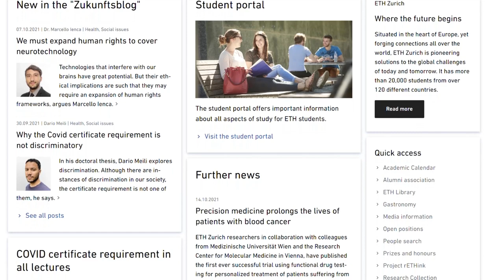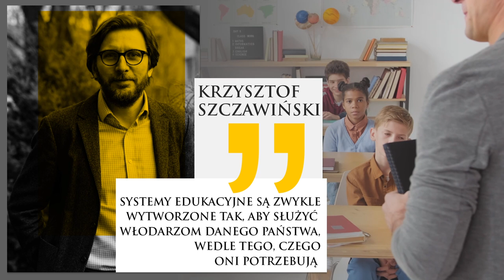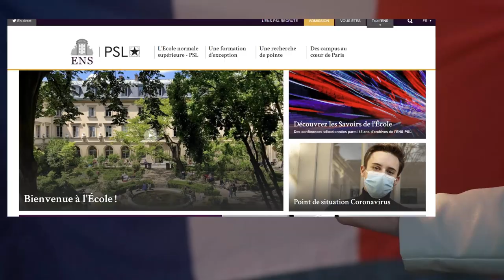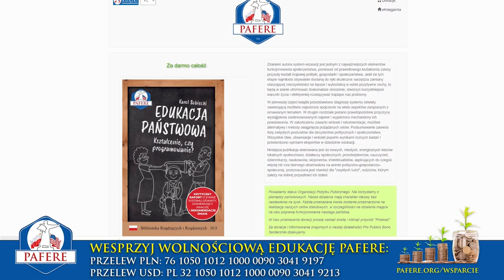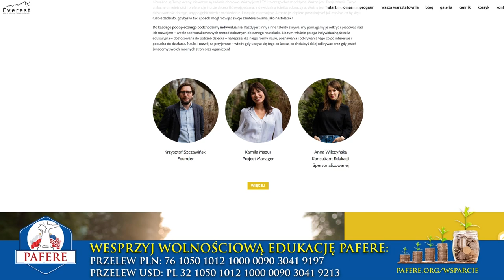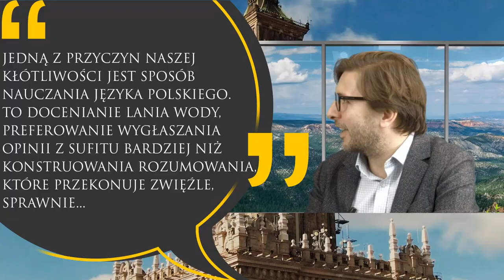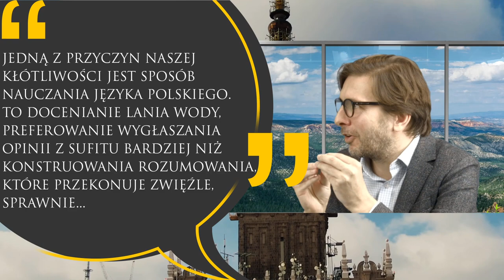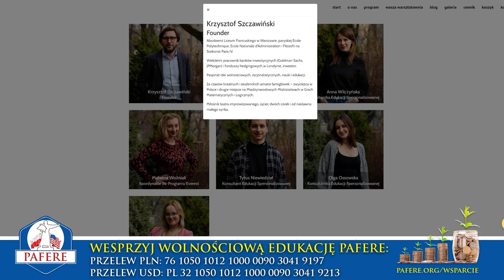Polski system edukacji kształci człowieka posłusznego. Czy jest alternatywa? (Szczawiński, Kubań)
Punktem wyjściowym do dyskusji jest pytanie czy Polacy są mądrzejsi od innych narodów, czy może głupsi. Z rozmowy dowiedzą się państwo o:
1. Szkole inżynierów Z Biel/Bienne w Szwajcarii (Ingenieurschule Biel/Bienne)
2. Rożnych systemach nauczania
3. Trybach funkcjonowania, trybach nauczania i trybach selekcji w rożnych systemach nauczania
4. Charakterystyce francuskiego systemu edukacji
5. Charakterystyce angielskiego systemu edukacji
6. Pewnej arcyciekawej cesze polskiego systemu edukacji

Polecamy również Państwa uwadze książkę Karola Sobieckiego "Edukacja państwowa - kształcenie czy programowanie? Krytyczny raport o stanie systemu oświaty, zawierający analizę i rekomendacje zmian" wydaną przez PAFERE w serii "Biblioteka Rządzących i Rządzonych". Książka jest dostępna za darmo (donacje będą zachętą do dalszych działań naszej Fundacji) pod linkiem:

Zapraszamy do wysłuchania tej bardzo ciekawej rozmowy.